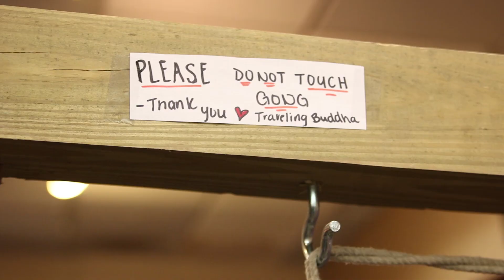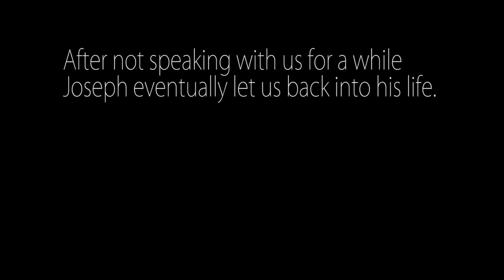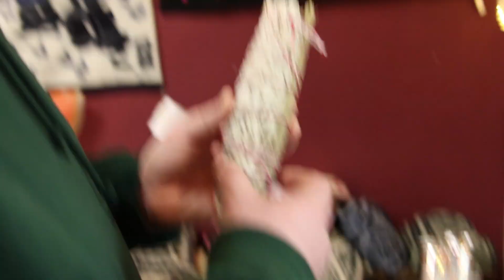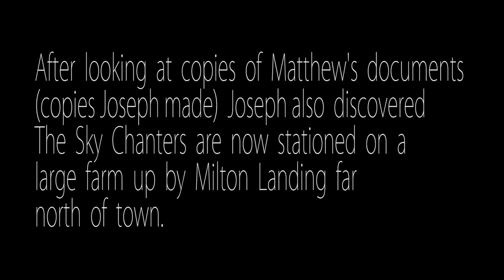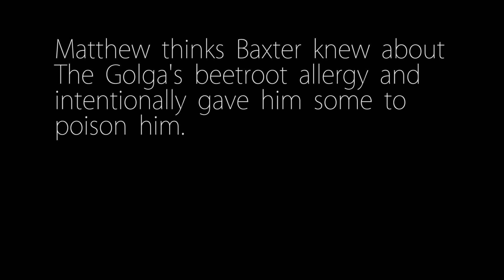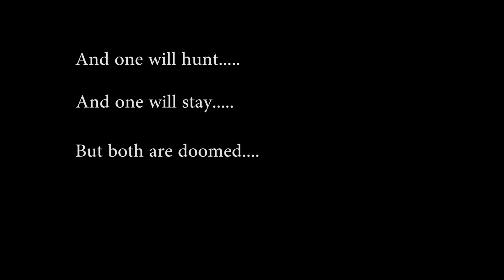The Falls - The Fitzhugh Files - Chapter Seven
Pain, grief, regret, depression and fast food. Joseph and Matthew continue to struggle on their quest to find out more about The Sky Chanters as well as find out more about themselves. Please enjoy and share this brand new chapter of The Fitzhugh Files.